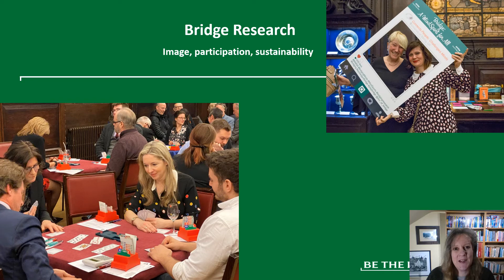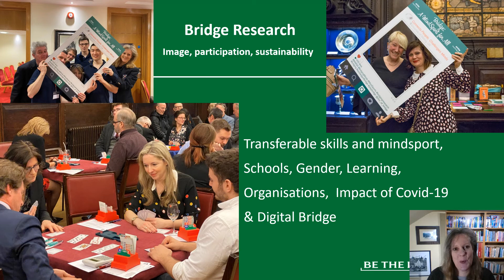Thank you from Professor Samantha Punch, Sociology, Social Policy & Criminology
I am currently developing a new field of study: the Sociology of Mind-Sports with the card game bridge as the driving case study. This research includes an exploration of the social interactions and power dynamics of the mind-sport; the benefits of bridge; participation and learning bridge across the lifecourse; the potential links between bridge and delayed onset of dementia (in partnership with English Bridge Education and Development) and gender inequalities within the mind sport. Furthermore I have established the Global Keep Bridge Alive Network, and Bridge: A MindSport for All.